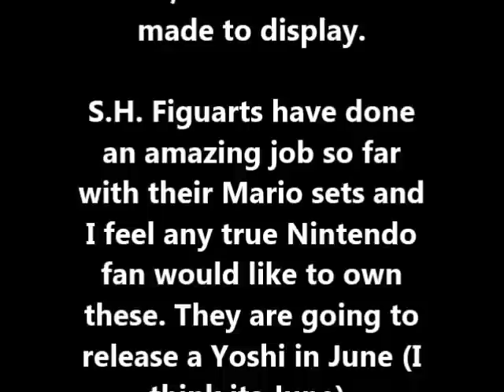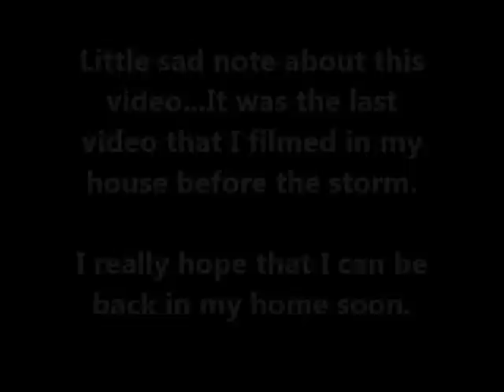S.H. Figuarts Super Mario Collection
Check out these awesome Super Mario figures and accessories from S.H. Figuarts.